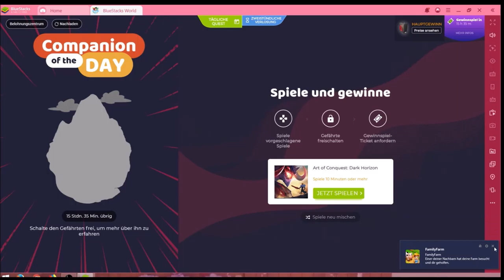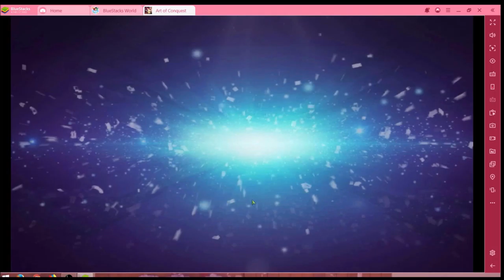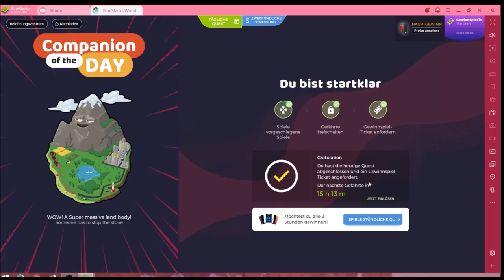Art of Conquest #01.12 JndT (BlueStacks)